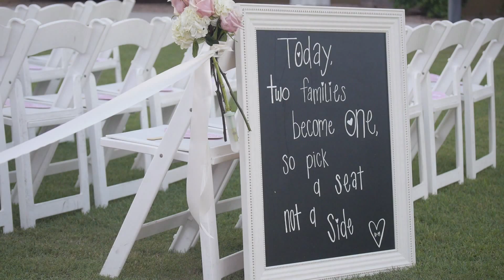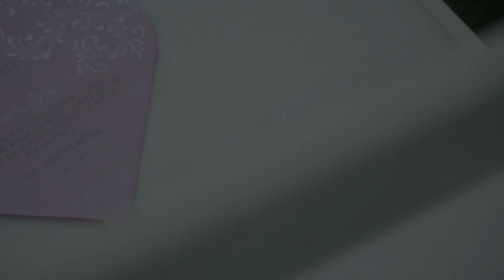Ken and Melissa's Wedding 08.29.2014